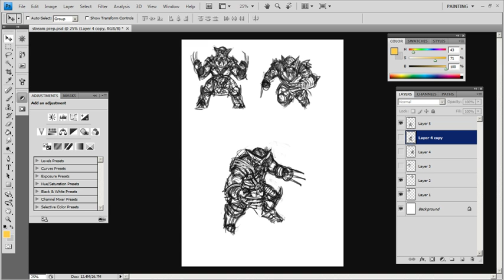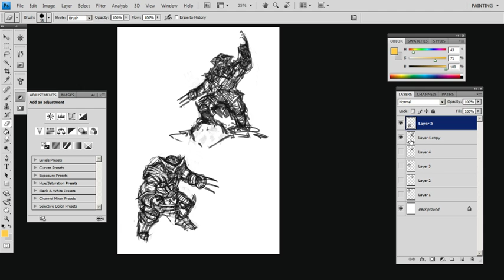Art Stream / 3D, Steampunk train concept